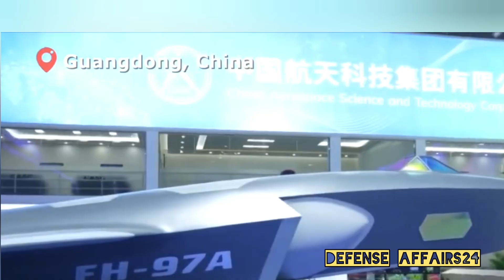China Victory Day 2025: Showcased Advanced Stealth Drones 🇨🇳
China’s Victory Day 2025 military parade once again highlighted the nation’s rapid progress in unmanned warfare technology. This year’s event displayed a wide range of UAVs, from small tactical drones to large stealth combat aircraft. Among them, three systems stood out for their importance and near-term combat readiness:

The Shipborne Unmanned Helicopter – enhancing the Chinese Navy’s surveillance, anti-submarine, and strike capabilities.

The FH-97 Loyal Wingman Drone – designed to operate alongside stealth fighters, providing electronic warfare, reconnaissance, and swarm tactics. It's similar to the American XQ-58A and the Australian MQ-28A Ghost Bat.

The GJ-11 “Sharp Sword” Stealth UCAV – a flying-wing combat drone built for deep strike missions in contested airspace.

In this video, we analyze these three drones in detail — their roles, origins, and operational significance within the People’s Liberation Army. Together, they represent China’s determination to integrate drones into every dimension of modern warfare, from the sea to the skies.

Your support encourages us to create more in-depth defense and military technology videos for you.
00:00 – Introduction: China Victory Day 2025 UAVs
00:45 – Shipborne Unmanned Helicopter (naval role & capabilities)
02:00 – FH-97 Loyal Wingman Drone (manned-unmanned teaming)
03:15 – GJ-11 “Sharp Sword” Stealth UCAV (strike and stealth power)
04:30 – Conclusion: China’s future with unmanned warfare